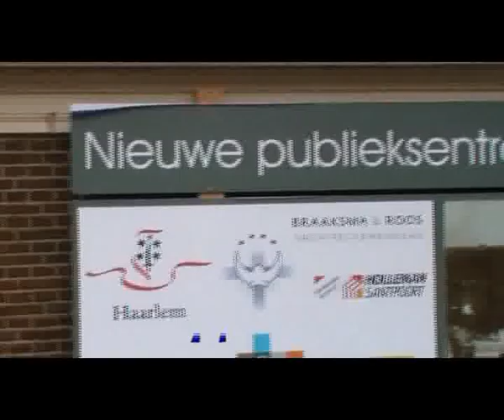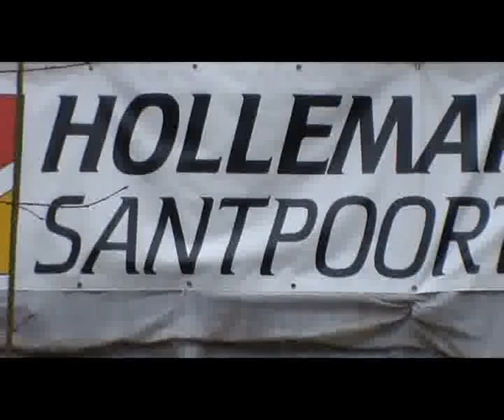Ahmo_Karalic geslaagd 2011